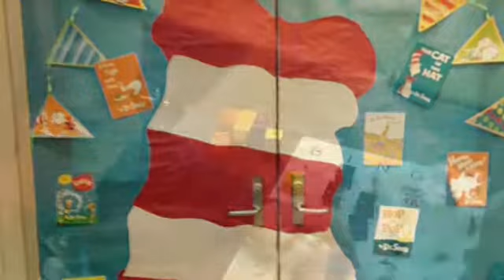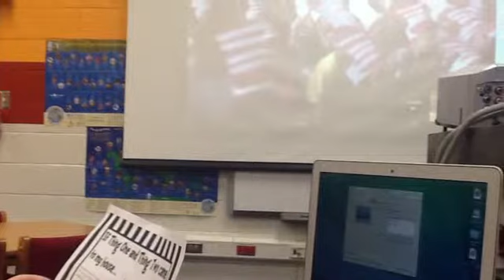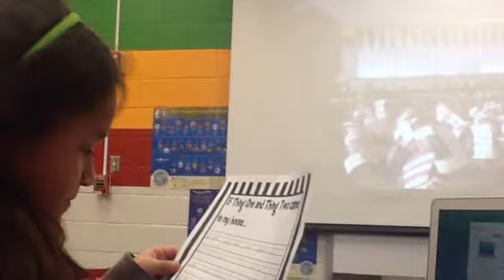1st Grade Read Across America 2015